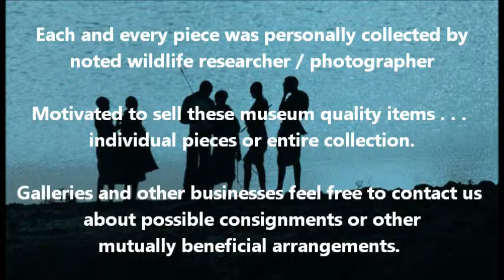For Sale AFRICAN ART ARTIFACTS Huge Collection WILDLIFE TRIBE PHOTOS info @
A huge collection of African Art and Artifacts - each and every item was personally acquired by owner during 4 years of doing research in the African bush.

These are authentic genuine items - some have even been used in traditional tribal ceremonies.

Personal photographs from the years spent in the bush are also included for your viewing pleasure.

For further information about any of the African art displayed here or for additional items available in this extensive collection which includes rare books, modern art, baseball and sports collectibles and memorabilia.